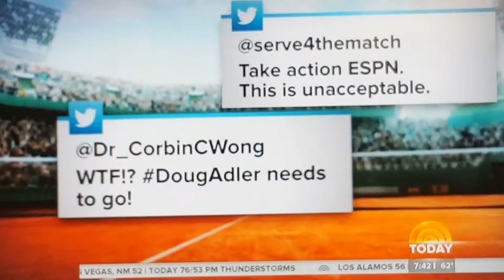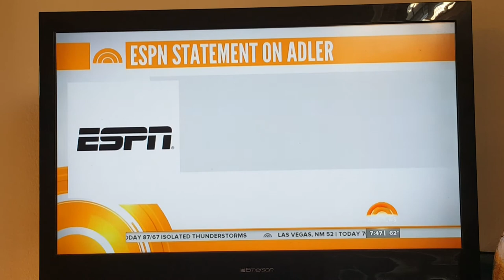Doug Adler and Venus Williams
Doug Adler Guerilla vs Gorilla